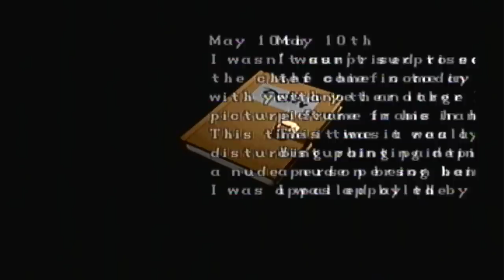Resident Evil 2 Leon Scenario A Part 4 Plug Searching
Gonna need them to gain access to the deep underground.